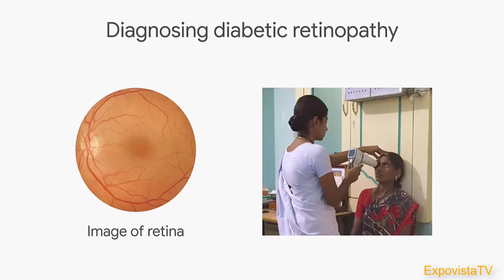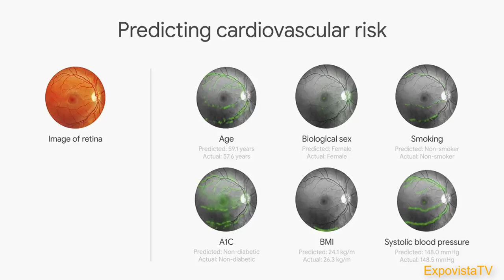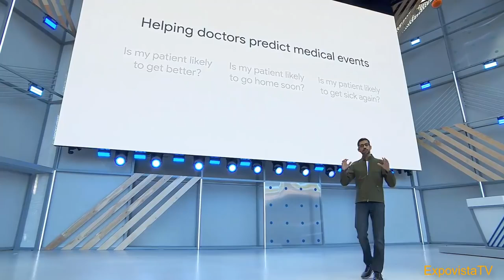AI To Help Boost Healthcare | Google| India| Sundar Pichai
Credits: Google via Whatsapp

Google eyes Artificial Intelligence to boost healthcare worldwide. They hope to partner with hospitals and medical institutions and establish AI centers globally. Field trials have already begun in India and Google IO hopes to transform the healthcare sector on a global scale.